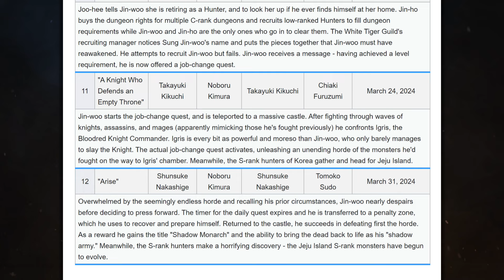Solo Leveling: A Perfect Villain Fight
Igris is a great villain because of what he represents for Jin-Woo. But it’s also just a brilliantly crafted battle. I can’t praise the animation enough. Truly amazing!